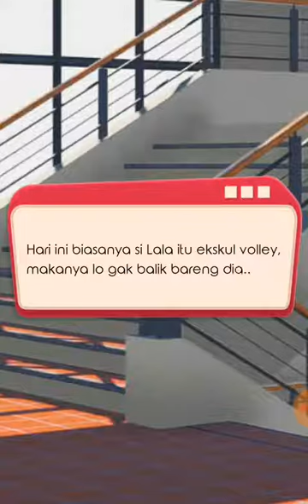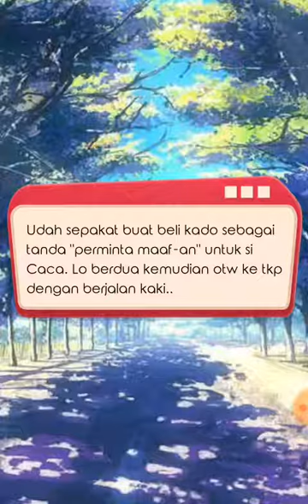Relationship part 2 - Lala ada konflik dengan Caca - Kode keras buat cowok dari cewek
RAM Master & Memory optimizer is the power cleaner, smart speed booster that optimizes your background apps, memory storage, junk files & battery power, making phones run like they're brand new all the time.